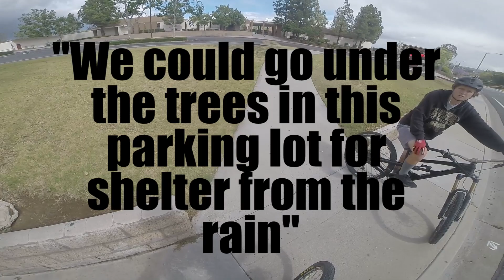Oil Pumps Have Great Views! + Returning to New Jumps (Bike Vlog)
Hey everyone! Today we go up to some hills near my house that we haven't visited in over a year, climb up some oil pumps to see some sick views, and return to the jumps we were at in the previous video! I end up hitting the jump that I said I would hit later in the previous video. We also meet Max Williams while we are there.
My Dirt Bike: 2006 Honda CRF250R
Mountain Bike: 2015 Norco Sight A7.2
Music (If any): Mac Miller - Weekend
Bike Vlog 22